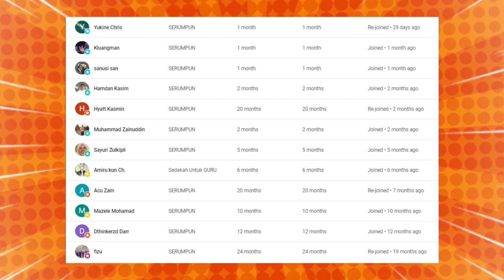🔥WOW❗MELAKA MEMANG BEDA❗DI MALAM HARI DAH MACAM BUKAN MALAYSIA❗TERKEJUT DENGAN KEINDAHAN NI❗CAKMOJIB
GAES BANTU SUPPORT CHANNEL KITA :

+ @CAKMOJIB TV
+ @KEBUN CAKMOJIB